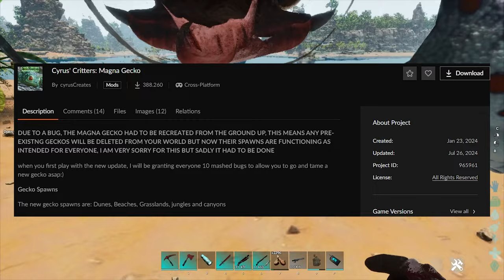Die 15 BESTEN MODDED DINOS in ARK ASCENDED!